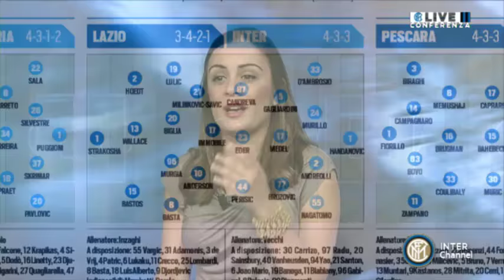Live! Conferenza stampa Stefano Vecchi prima di Lazio-Inter 20.05.2017 12:45CEST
APPIANO GENTILE - Alle ore 12.45 di sabato 20 maggio presso la sala stampa del Centro Sportivo Suning in memoria di Angelo Moratti si terrà la conferenza di Stefano Vecchi in vista di Lazio-Inter, gara valida per la 37^ giornata di campionato. L'ingresso ai giornalisti sarà consentito dalle 12.30 e non sarà permesso l'accesso ai fotografi.

L'evento sarà trasmesso in diretta su Inter Channel e inter.it. Aggiornamenti live sul profilo Twitter ufficiale @Inter.

APPIANO GENTILE - Stefano Vecchi will discuss Inter's trip to Lazio at 12:45 on Saturday 20 May.

Members of the media (excluding photographers) can access the press room at Suning Training Centre in memory of Angelo Moratti from 12:30.

Watch the event live on Inter Channel and inter.it. Alternatively follow our English-language Twitter account @Inter_en for real-time updates from the news conference.